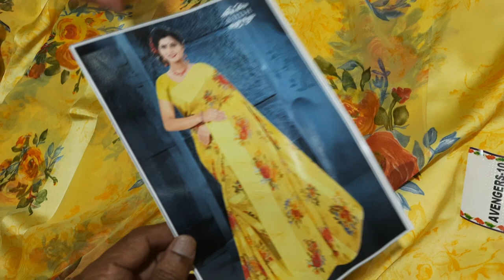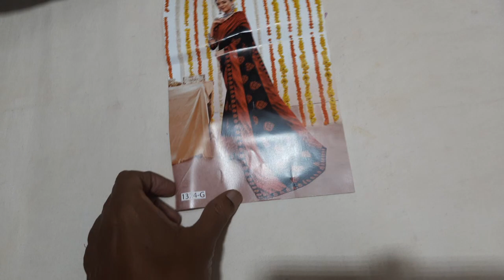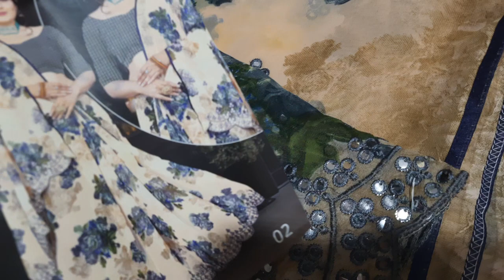Mixed sarees collection (20/11/21) 8838112024